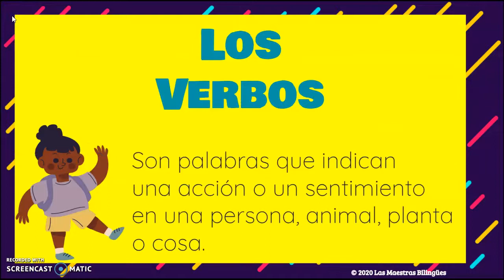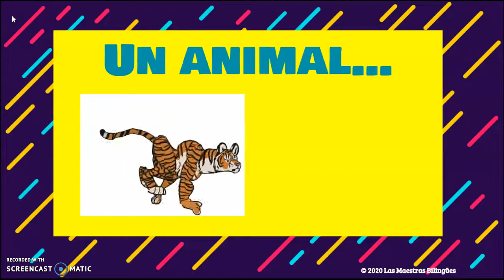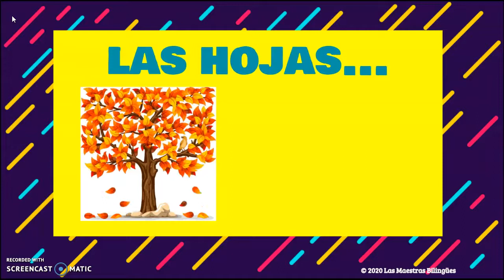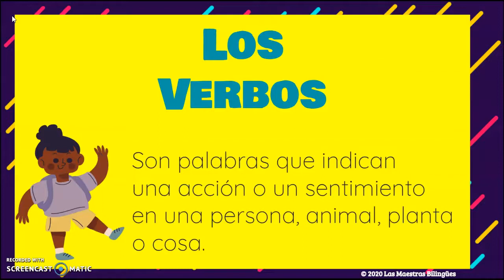Los Verbos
Este video contiene la definicion de verbos y ejemplos.